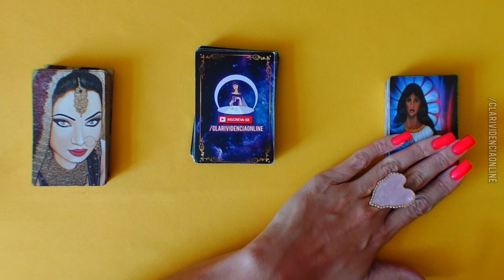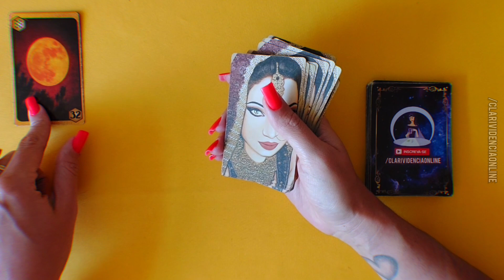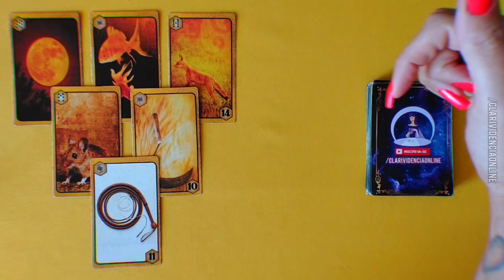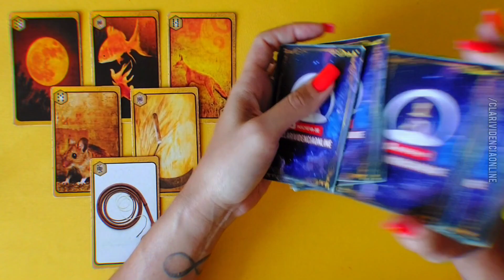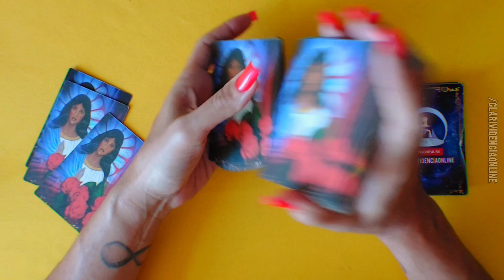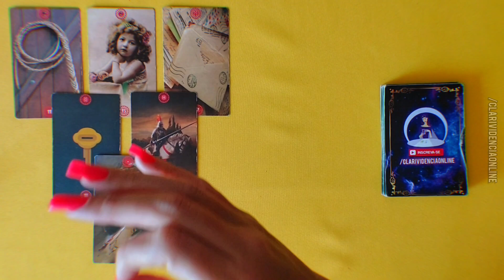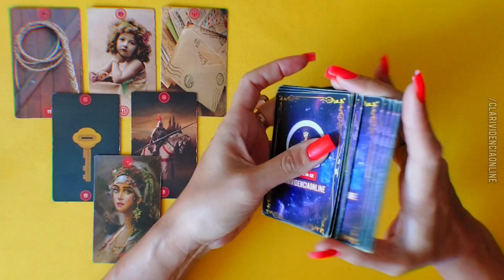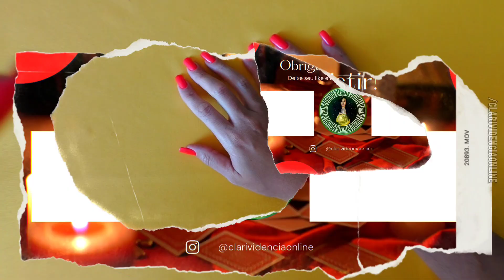❤️ VOCÊ PRECISA SABER ISSO SOBRE ALGUÉM + LETRA INICIAL! ✨ TAROT 🌟